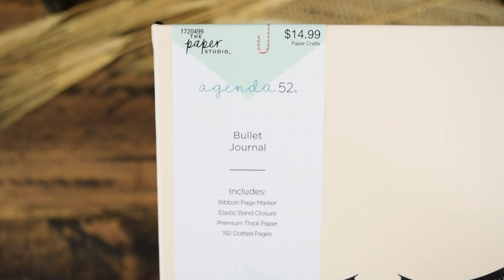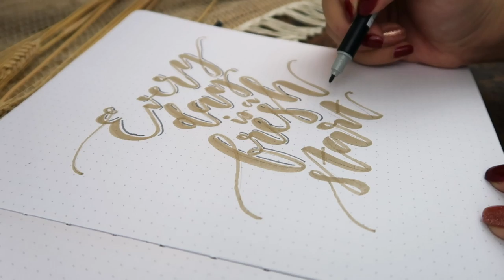2020 BULLET JOURNAL SETUP + January spreads // setting up a new bullet journal!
Setting up a new bullet journal for 2020, and sharing my yearly spreads as well as for the month of January!

Materials used:
- Agenda 52 dot grid bullet journal (from Hobby Lobby)
- Tombow Dual Brush Pen in 992 (tan/khaki), N15 (black), N65 (dark gray)
- Pigma Micron pen in 05
- Pigma brush pen in MB
- Tombow Fudenosuke hard tip brush pen
- Staedtler Triplus Fineliner in black and light gray
- Gelly Roll gel pen in metallic gold